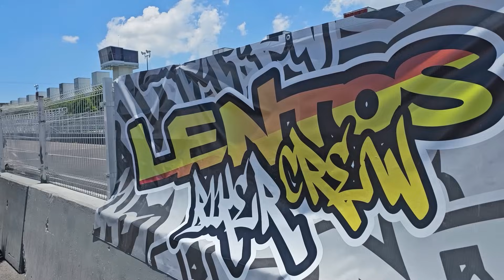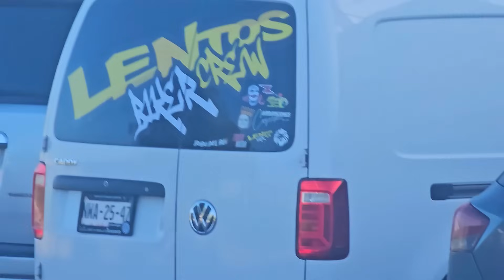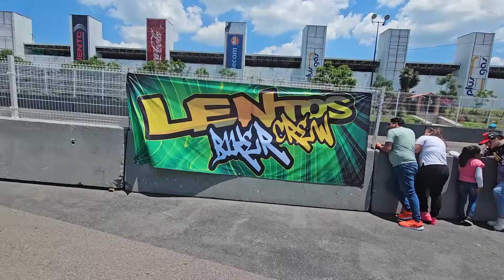Aquí si se ve si eres bueno para darle a la Moto!! Track Day Lentos Bikers!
Buena noche compotas perdon por la espera que les hice pasar pero aqui andamos de nuevo con un videito mas esperando les guste, les mando un fuerte abrazo a todos nos estamos viendo pronto en otro mas.

Mucho aprecio respeto para todos un abrazo enorme!